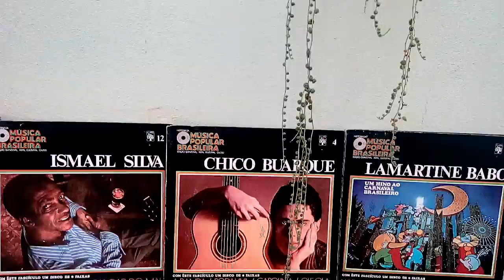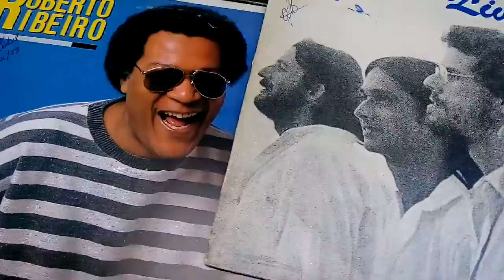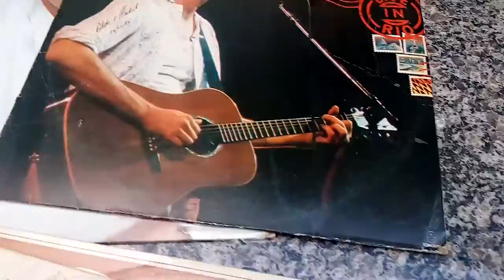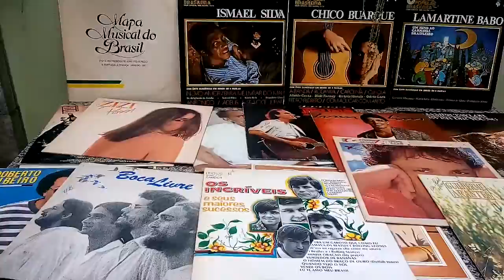Compras (e mimos) na Feira da Barganha - Dia das Mães 14/05/17 | Parte 3/3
Você receberá novas atualizações diariamente de segunda à sexta-feira.

Abraço verde,
Jura.

Biblioteca de Áudio do YouTube:
By The Light nof the Silvery Moon.